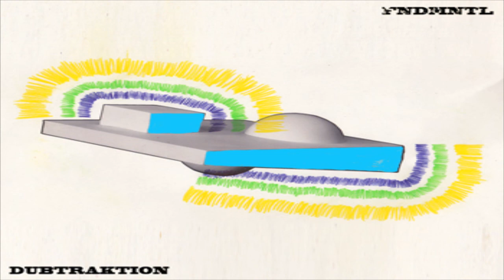FNDMNTL - BUS STOP